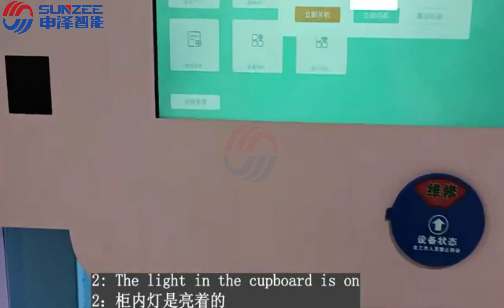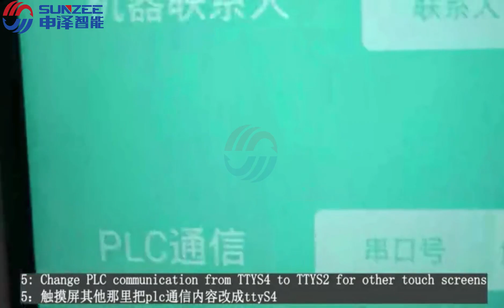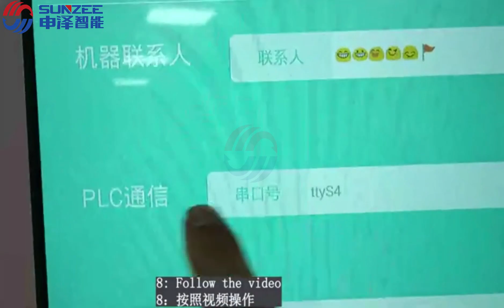Check communication problems